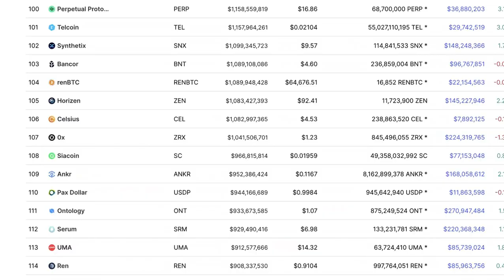Robert Kiyosaki: It's Gonna Crash! We Are Screwed!!!